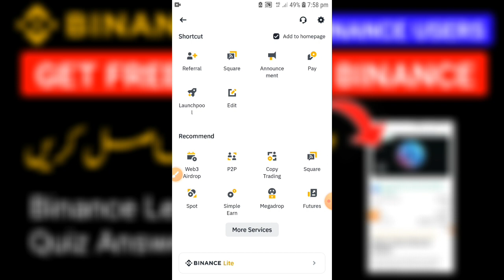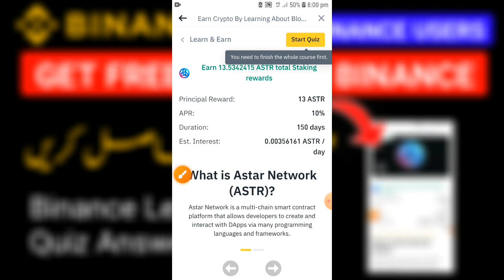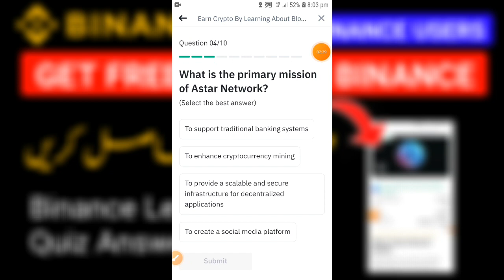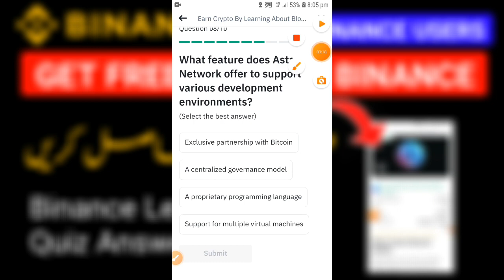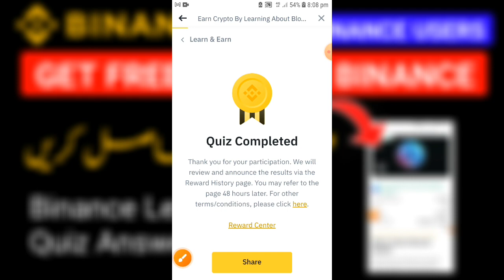Free 1$ for everyone from binance | only for Binance users 2024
This video only for education purpose. I  am not a financial advisor.

Viewers are advised that crypto products and NFTs are unregulated and may be highly risky. There may be no regulatory recourse for any loss from such transactions.  Do your research by contacting financial experts before making any investment decisions. The decision to watch the video thereafter is entirely a matter of your choice and shall be construed as an express undertaking/guarantee in favor of Crypto cab to be free from any/all possible legal action, or enforceable claims. We do not represent or own any cryptocurrency.